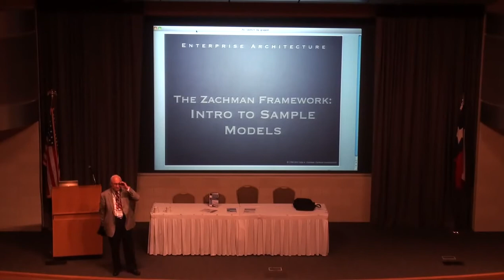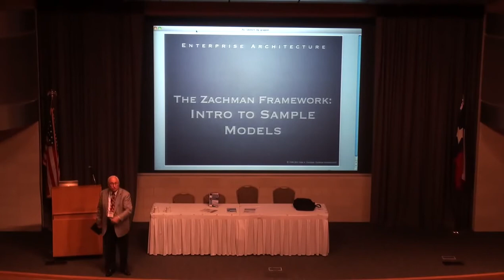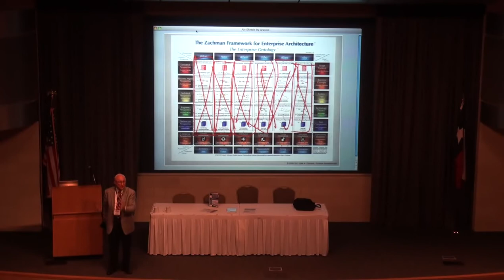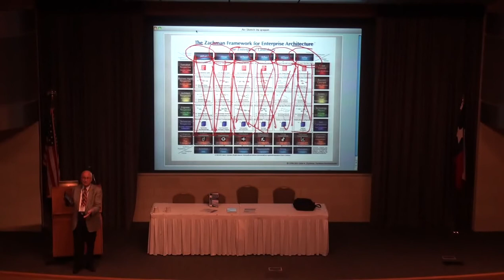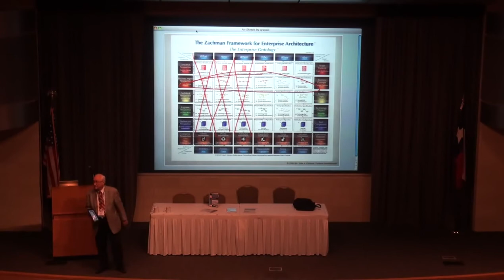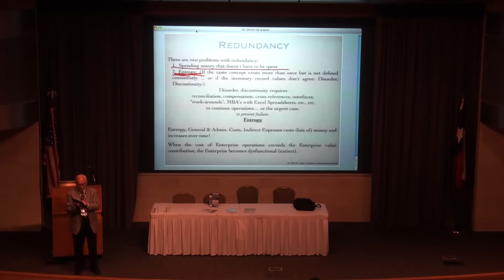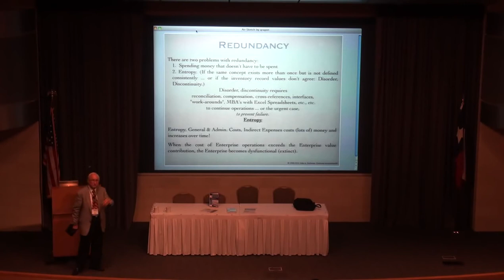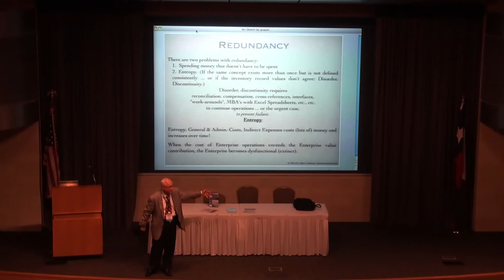John Zachman No Magic World Conference 2011 Keynote Address (Excerpts)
John Zachman's highly engaging keynote presentation at the No Magic World Conference 2011 focuses on managing enterprise complexity and change. His address takes the audience through a detailed introduction to Enterprise Architecture with sample models and then into a discussion of the Zachman Framework itself, showcasing the framework's new graphical look. This video contains selected excerpts from his 1.5 hour keynote address.